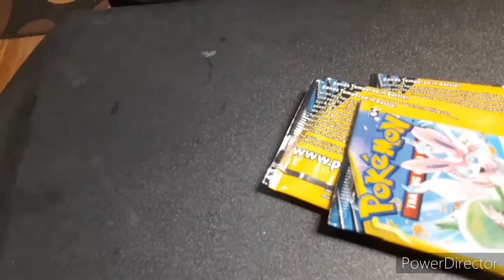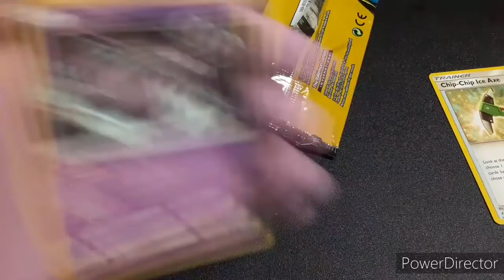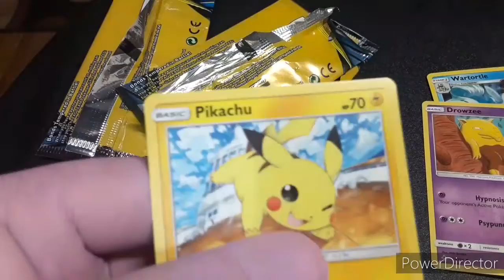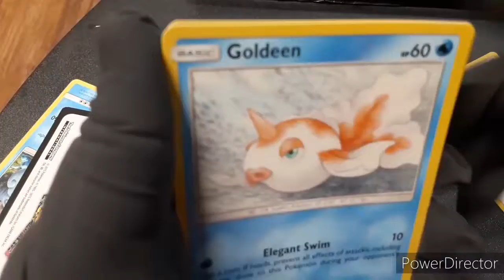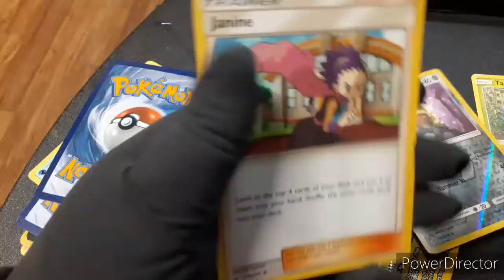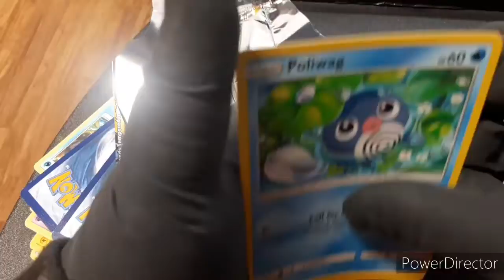6 dollar tree booster pack opening😀😀